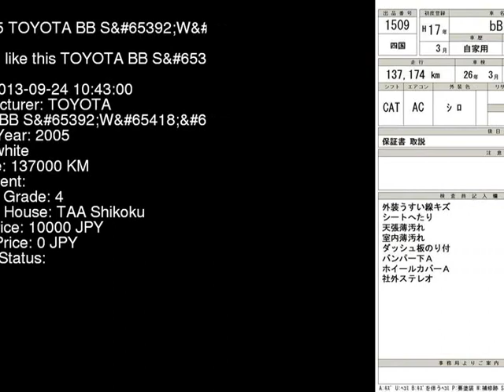2005 TOYOTA BB SW NCP30 - Japanese Used Car For Sale Japan Auction Import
2005 TOYOTA BB SW NCP30 - Japanese Used Car For Sale Japan Auction Import NCP30,TOYOTA,BB,SW,TAA Shikoku,jdmvip,vip,jdm,cars,japan,jdmvip.com,japanesecars,usedcars Japanese Used JDM Car For Sale At Auction in Japan for Import